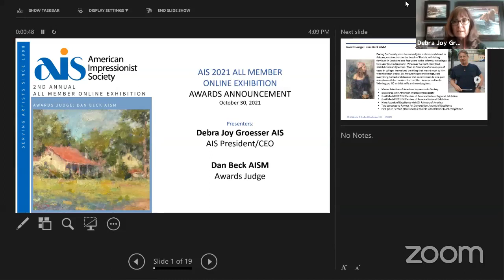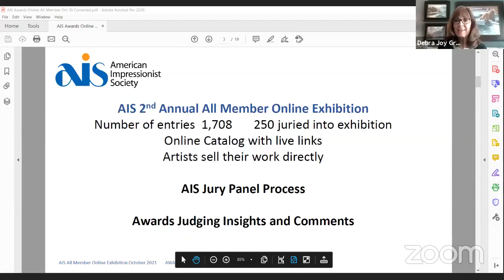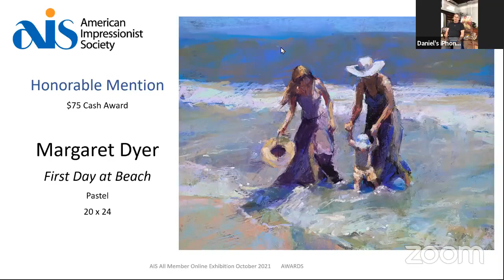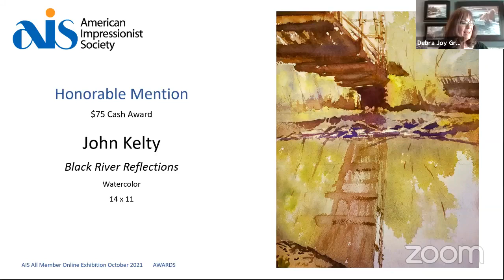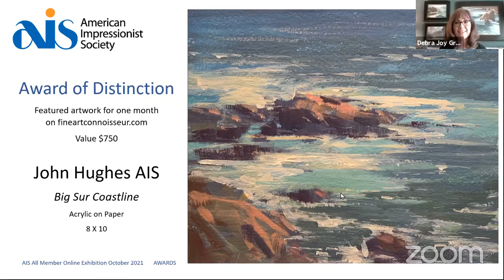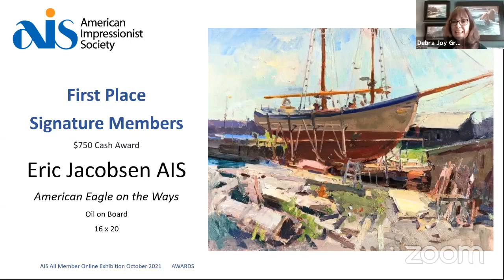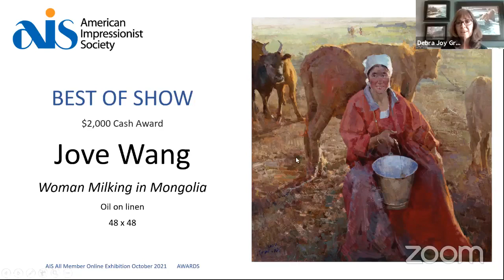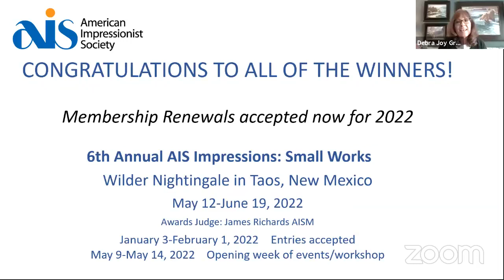10000000 1491629194550609 6806811438218853639 n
Awards Ceremony for AIS 2nd Annual All Member Online Exhibition 2021